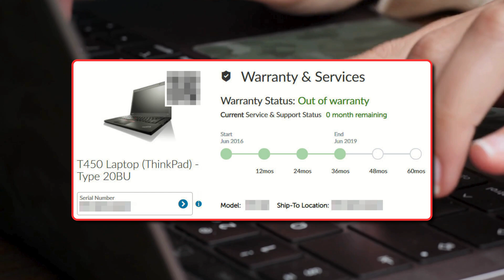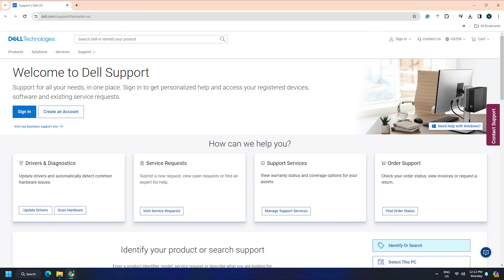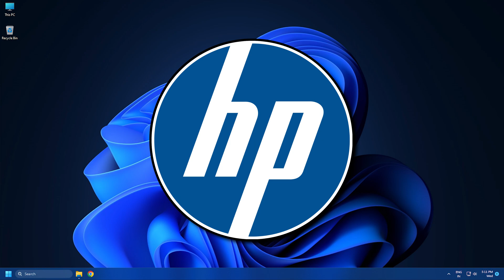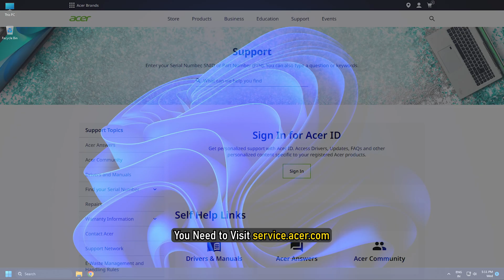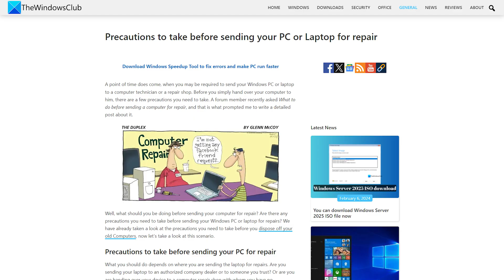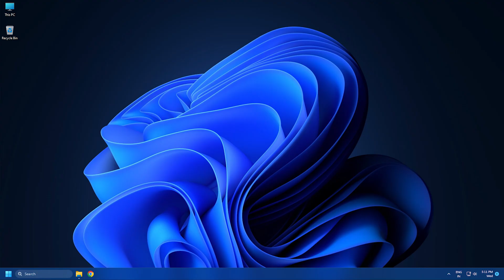How to check Warranty Status of Laptops? | Asus/Dell/Acer/HP/Samsung/Lemovo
Modern computers are becoming increasingly adept at delivering top-of-the-line performance in compact laptops while maintaining reliability. But they are also expensive, and repairing them can cost you a fortune. That’s why knowing the status of your warranty is very important. In this video, we will see how you can check the warranty status of laptops and Windows computers from Lenovo, Dell, HP, and other manufacturers easily.